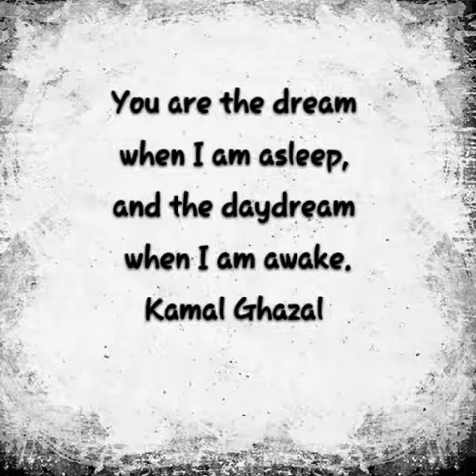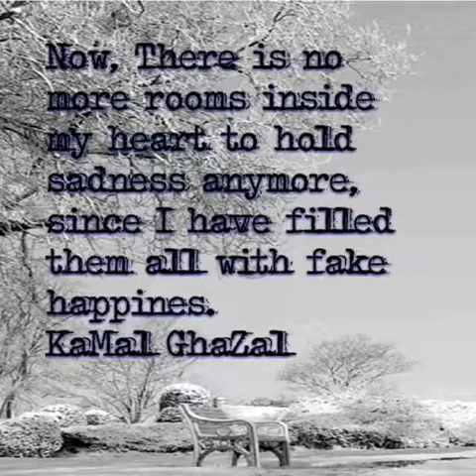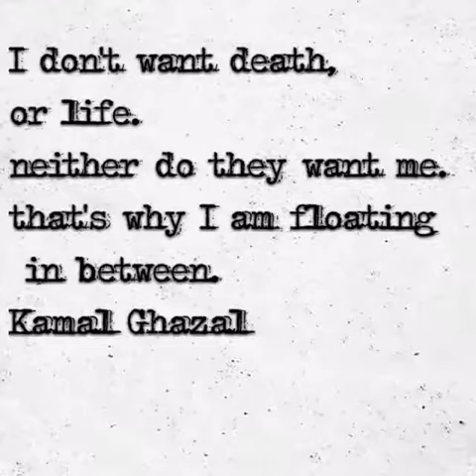Lisa-Lee Dark / Aria #5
This is Lisa-Lee Dark singing the 'Villa-Lobos' aria No. 5, aka, 'Bachianas brasileirad No. 5 aria (Catilena). This was recorded during a music workshop Lisa-Lee was involved with in Cardiff  (Wales, UK) in 2012, that's the reason for the background noise.

Lisa-Lee has dedicated this video to Kamal Ghazall ♡ Kamal is from Gaza / Palestine, he is a writer and during the video you see some of Kamal's poems. Lisa-Lee calls Kamal her second adopted son from Gaza. Lisa-Lee believes that Kamal will become a successful writer.